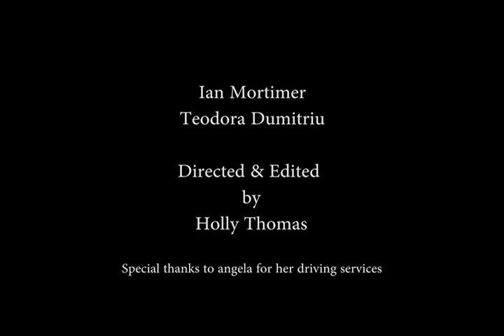Skin For A Canvas - Welcome Me (official music video)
Here it is the official music video to my song Welcome Me

written by Ian Mortimer.
Recorded by Ian Mortimer and Ryan Gorringe
Recorded at The Mannor House
Arranged by Ian Mortimer and Ryan Gorringe
Lyrics written by Ian Mortimer
All instruments Piano, keys, strings, Brass, guitar, bass, drums recorded by Ian Mortimer and Ryan Gorringe
Produced by Ian Mortimer and Ryan Gorringe
Mixed and Mastered by Ryan Gorringe
Album artwork made by Andrew Howard

If you want to request a song hit me up

Please check out the links above.